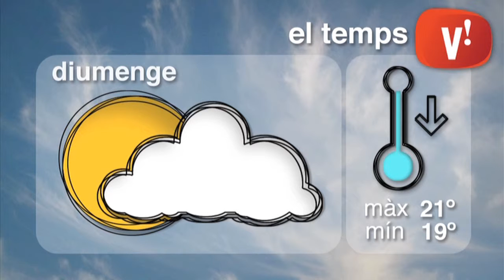El temps 19 i 20 de setembre